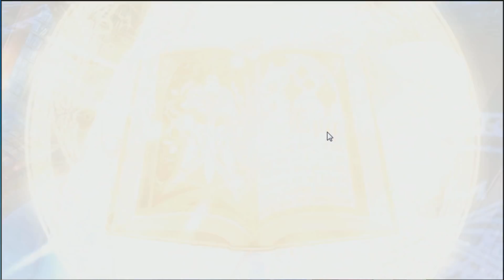에픽세븐 신캐 크라우 저격뽑기 282개! 월광 뽑기까지! 오늘은 과연?? [에픽세븐 무빙]